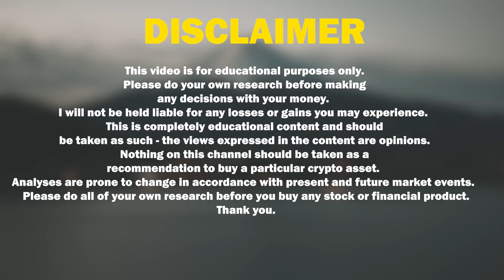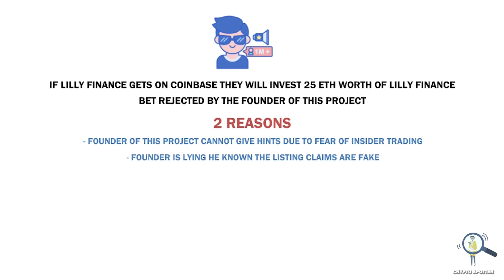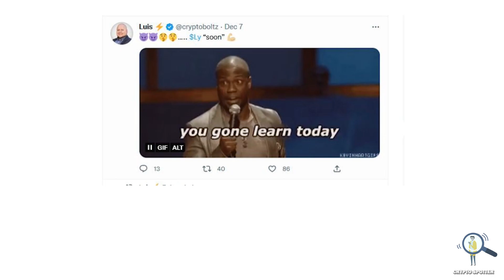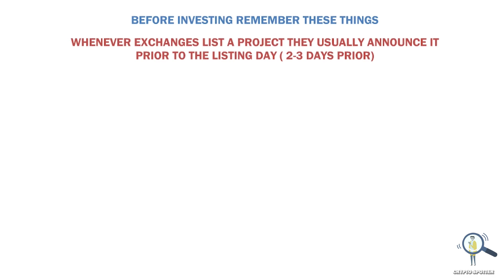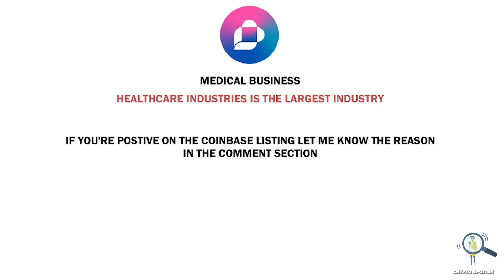🚨Lilly Finance Coinbase Listing Happening Or Not? - High Risk High Reward❓🤔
Lilly Finance Coinbase Listing Incoming Or Not? - High Risk High Reward?.

In this video we are going to talk about the latest Lilly finance coinbase controversy.